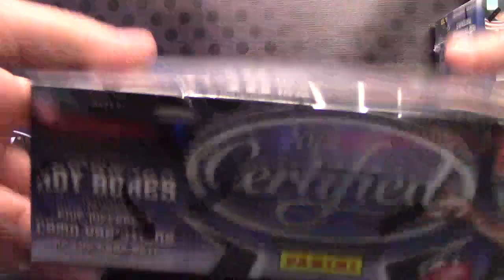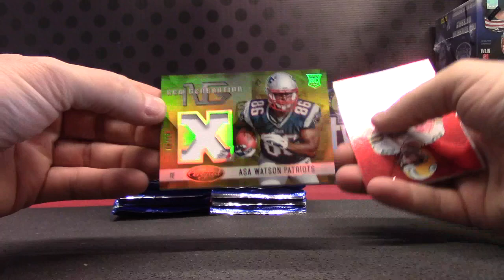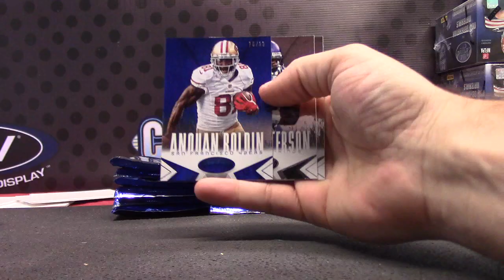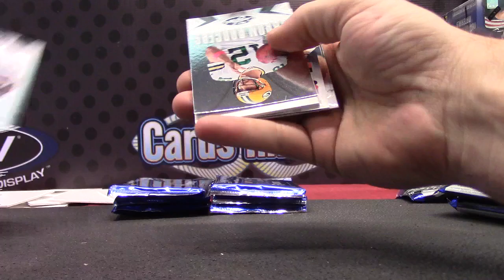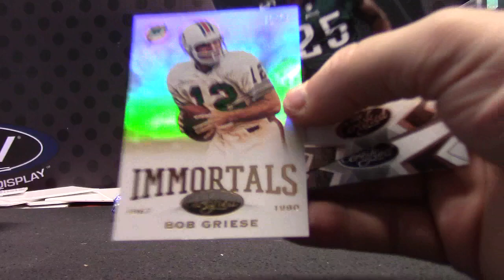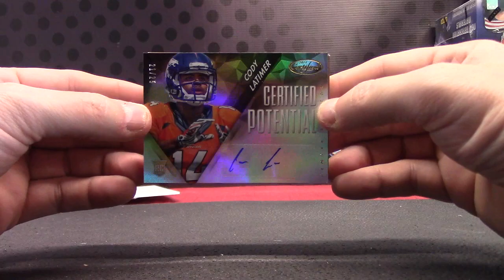James' 2014 Certified Football 2 Box Break